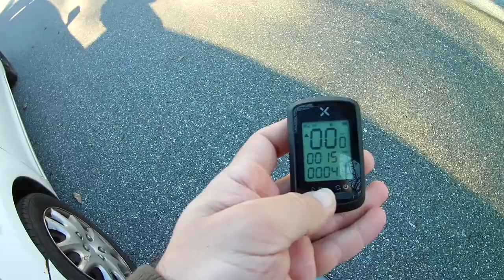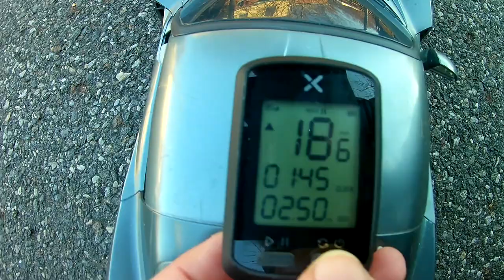1/8 scale Hennessey venom GT gets a new motor from Surpass Hobby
the 1/8 scale Hennessey Venom GT gets a new motor after I Burned out the old one Hopefully this one will last longer